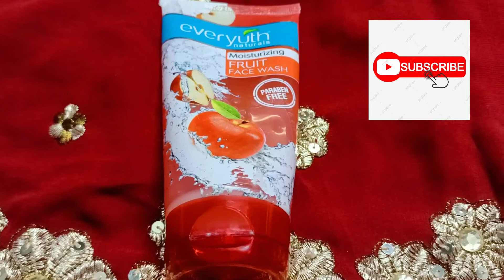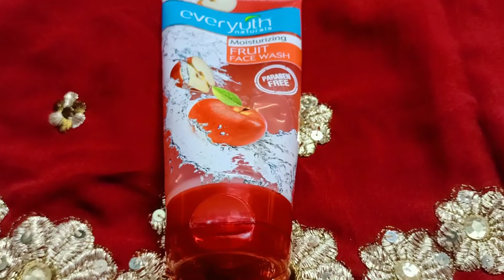Everyuth Naturals Fruit 🍎🍎 Face wash review.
Welcome back my youtube channel ALL ABOUT CARE Bengali 💅💅💅💅💅💅💅💅💅💅
Today's Topic